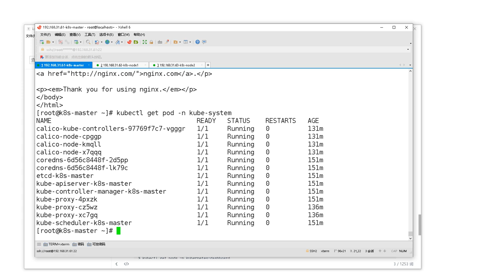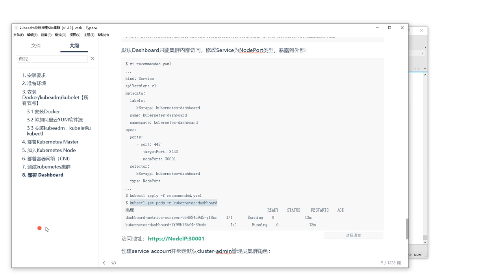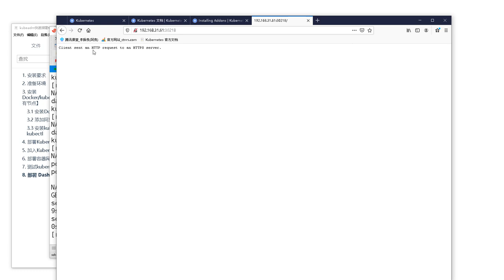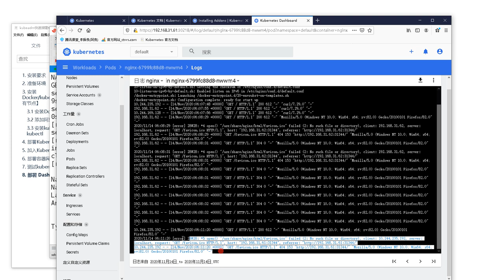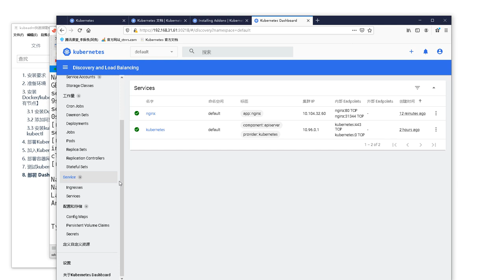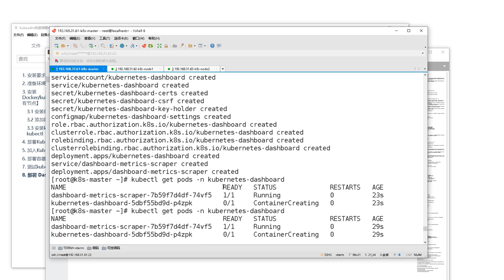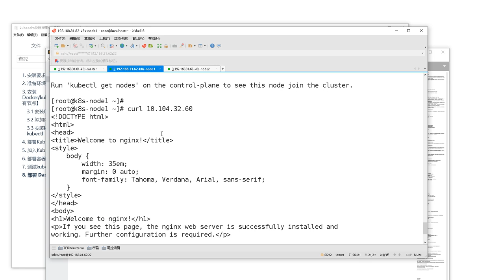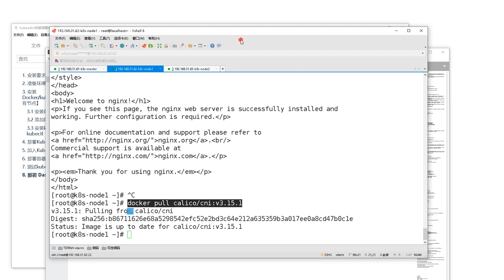9、集群搭建：部署Dashboard（UI）